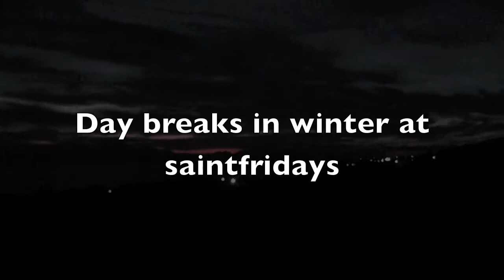the sun rises again